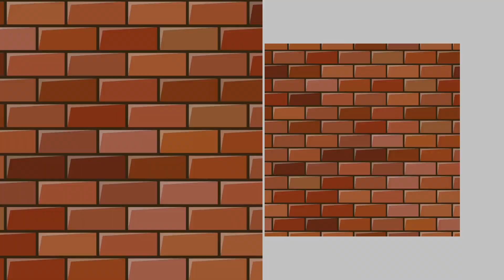O ÚLTIMO ROUND, DO ÚLTIMO MAJOR DE CS:GO!! - VITALITY CAMPEÃ DA BLAST PARIS 2023